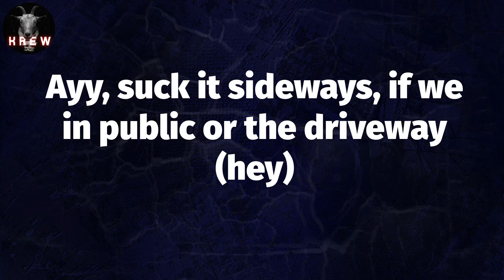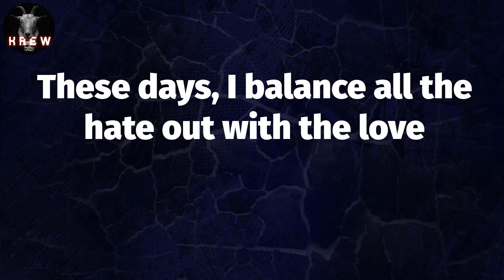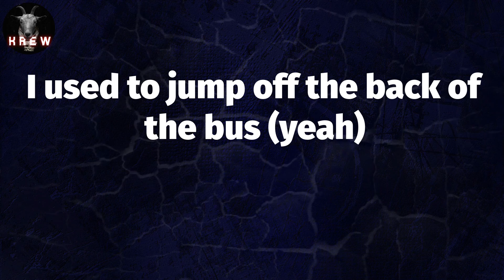JACKBOYS, "OUT WEST" (Lyric Video) | Gold metallic knife, I can shank you out west (yeah)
Lyrics: OUT WEST
Yeah
(Buddah bless this beat)
Ayy
Bangin' out west (bangin'), slangin' out west (yeah)
Gold metallic knife, I can shank you out west (yeah)
I just put a drum on a new Kel-Tec (on it)
I just put my cum in her pussy, now it's wet
I used to jump off the back of the bus (yeah)
Now I jump off of a jet (yeah)
I used to tell the lil' baby, "This us,"
Then I got over the shit
I used to like her, but now that I love her
The way she was drankin' my spit
Your bitch cheatin', she under my cover
We cuddle and shit
Lil' shawty say she wanna suck on the tip
I'm 'bout it, baby, I want all four of your lips (I'm 'bout it)
Ex-college girl, she can suck up a ship
I eat molly and I take this bitch on a trip
Ayy, shawty, ayy, darlin'
Ayy, baby girl, suck my private
Close your eyes, it's just me and you and nobody
Ayy, suck it sideways, if we in public or the driveway (hey)
Vibes in this bitch (woo), vibe on a jet (woo)
Five thousand bricks, ooh
She bad as it get, her mouth kick it slick
She know she got the kick
With a fire hydrant pussy (hey)
It's up, it's stuck (yeah)
Thought you can cross the gang, what was you thinkin' of? (Gang)
Red coupe, roller coaster sound just like it does
These days, I balance all the hate out with the love
These days, I pour all of my pain out in a cup (drank)
Dreamy, that's just a side effect when you with us (gang)
Easy, the dogs is right behind me, they on edge
Believe me, we pop out in the city to collect (ooh)
Vibes in this bitch, they surprised that I lived (it's lit)
Try, can't be killed, tried nine times but I'm Stilts
Hop in the whip to hop right in the whip
I hotbox in the whip, got me (ooh)
Ayy, bangin' out west (bangin'), slangin' out west (yeah)
I used to tell the lil' baby, "This us" (yeah)
Then I got over the shit (yeah)
The way she was drankin' my spit (whoa, whoa)